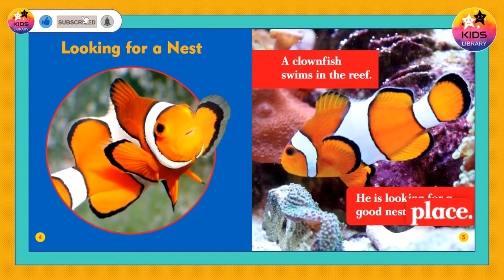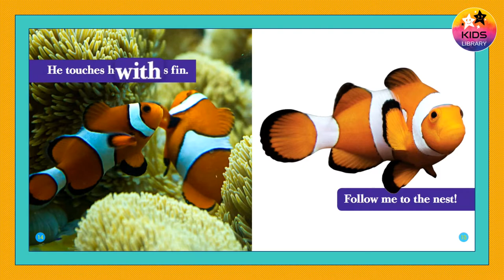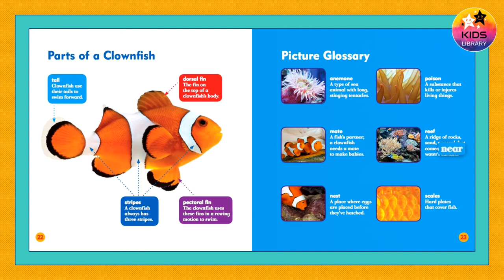Clownfish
Baby Animals
Pet Animals
Farm Animals
Wild Animals
Sea Creatures
Birds
Lucy Stories

Squids
Sea Turtles
Sea Horses
Puffer Fish
Penguins
Octopuses
Fish
Matamat
Jelly Fish
Fish
Hermit Crabs
Snakes
Pangolin
Aye Aye
Sea Stars
Corals
Ants
Velvet Ants
Orchid mantis
Ladybugs
Butterflies
Farm Animals
Lizards
Highland Cattles
Coconut Crab
Rabbits
Dogs
Hamsters
Cats
Ponies
Dik Dik
Deer Fawns
Owls
Owlets
Ostriches
Birds

animated children's books
bedtime stories
kids books
bookworm
children library
childrens books
disney books
happy kids
kids academy
kids book
kids book read aloud
kids library
kids storybook
kids story hour
kids' storytime
learning made easy
library
library book
library for kids
library fun
library kids
read aloud
read to me
reading
reading club
reads to kids
school kids
stories
story time
storytime for kids
toddler storytime
ladybugs
penguin book
national geographic
penguin books
penguins
Lucy
Lucy Books